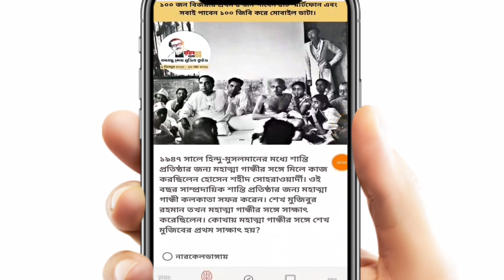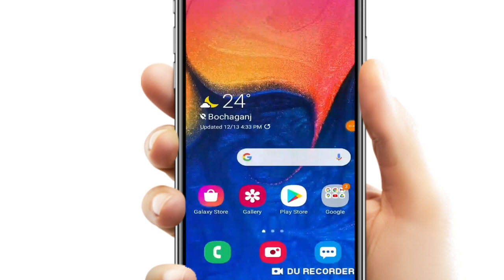প্রিয় কুইজ উত্তর || Quiz priyo answer || কোথায় মহাত্মা গান্ধীর সঙ্গে শেখ মুজিবের প্রথম সাক্ষাৎ হয়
Quiz priyo answer, quiz priyo, quiz priyo  answer 14 December 2020, priyo quiz answer 14 December,
প্রিয় কুইজ ১৪ ডিসেম্বরের উত্তর,   priyo quiz answer,  bangabandhu quiz 2020,  বঙ্গবন্ধু কুইজ উত্তর, আজকের কুইজ উত্তর,   বঙ্গবন্ধু কুইজ,  বঙ্গবন্ধু কুইজ ২০২০,  প্রিয় কুইজ উত্তর,